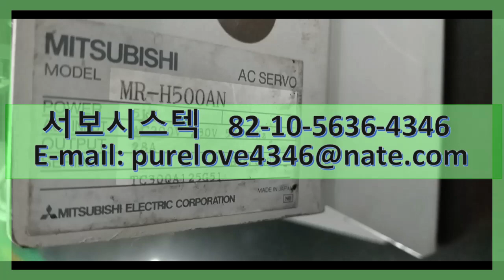MR-H500AN MITSUBISHI AC SERVO DRIVER